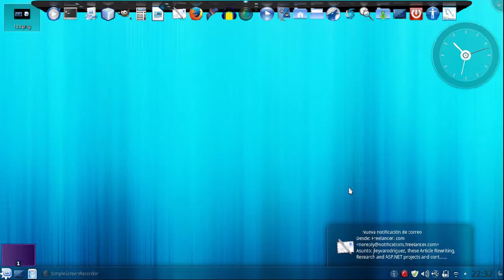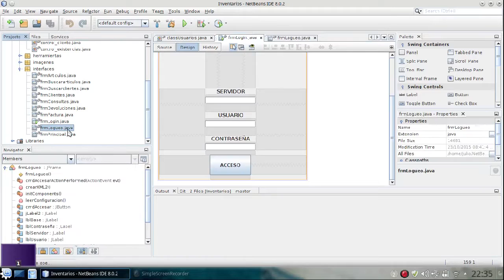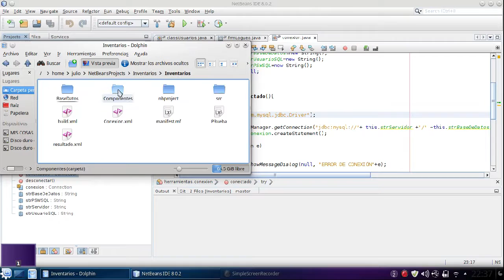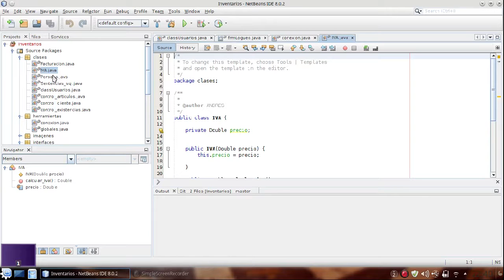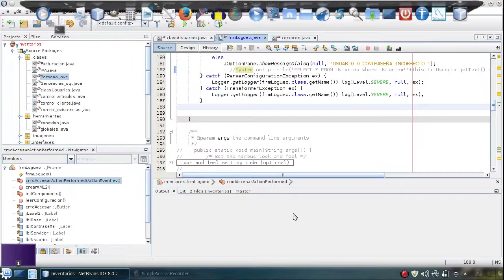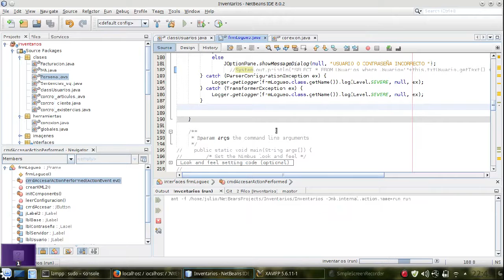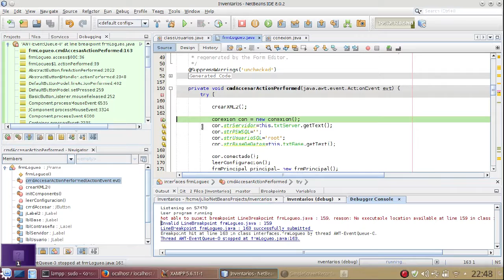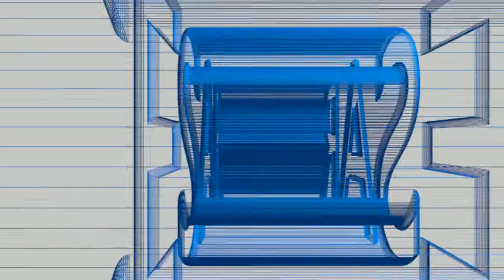CONECTAR JAVA CON MYSQL USANDO NETBEANS 8.0.2 #6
Camaradas buenos días les dejo este vídeo en el cual estamos trabajando  en un proyecto de inventarios, lo que se mostrara en este vídeo es como se hace la conexión a la base de datos MySQL